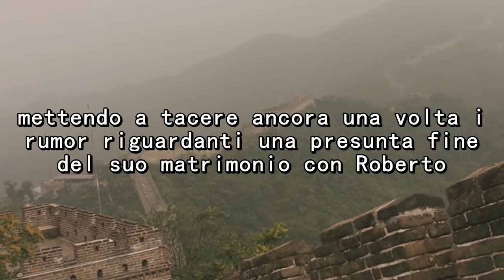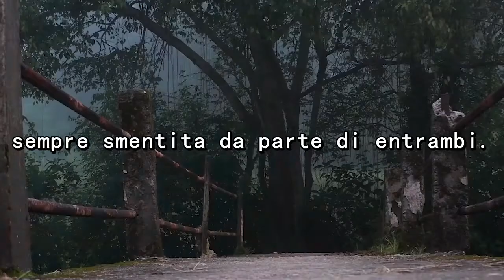Adriana Volpe è tornata single? La risposta della conduttrice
ROBERTO PARLI